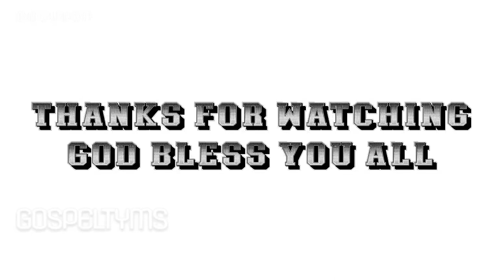ఎందుకు భయమేస్తోంది || Shalem Raju anna msge|| Thandri sannidhi ministries.